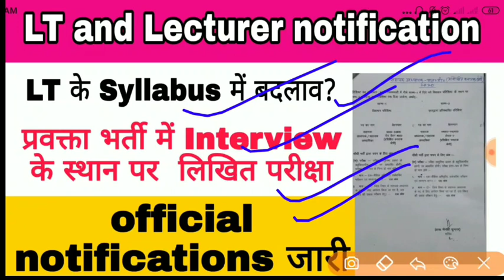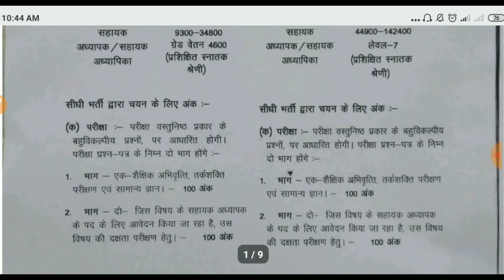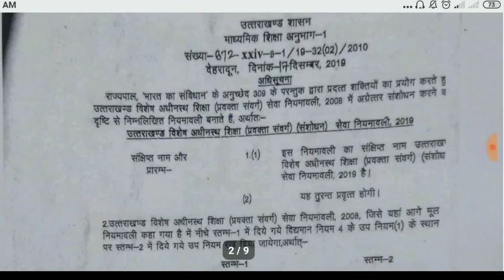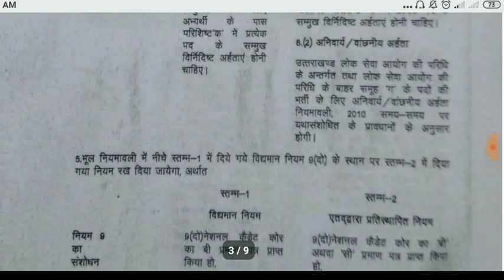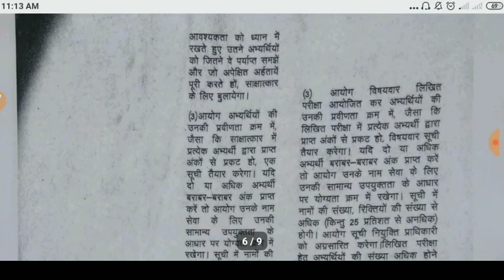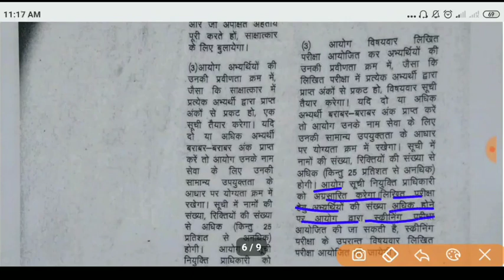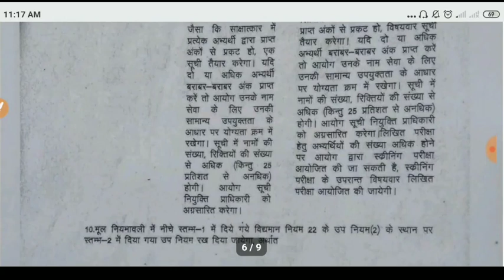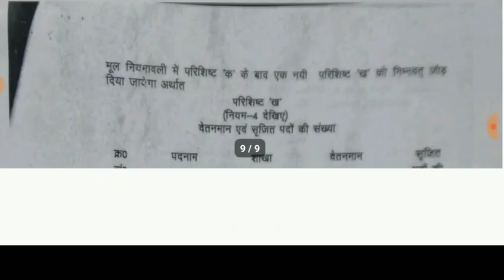LT AND LECTURER NOTIFICATION, प्रवक्ता और सहायक अध्यापक नियमवाली और लिखित परीक्षा में बदलाव